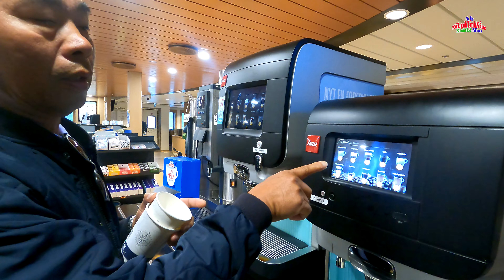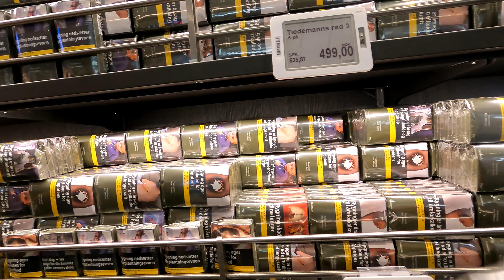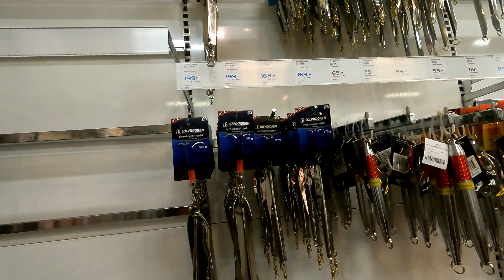Du Thuyền Na Uy Đến Thuỵ Điển nhanvanle Channle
Cảm ơn quý cô chú anh chị đã đến với kênh
Xem clip nhớ ủng hộ đăng ký và 1 lược  thích để lại lời bình luận
Cảm ơn rất là nhiều (Giao Lưu Nhé Mội Người